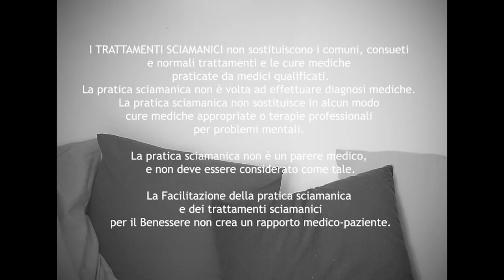Meditazione gratis: Manipura, il terzo chakra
MEDITAZIONE DEL SOLE:

Una meditazione gratuita ed efficace ideata da Alex Peverada. Il Primo Chakra: Muladhara, cosa è?  Dove è situato? A cosa è associato?

Da praticare in caso di bisogno di potere personale, problemi con le paure, bassa autostima, prima di prove ed esami, sfiducia nei propri mezzi, ansia da prestazione.

Se conosci già la teoria puoi passare subito alla meditazione cliccando qui 5:35

Durante il filmato verrà spiegato:

- Prima della meditazione guidata una breve teoria su cosa sia il terzo chakra
- Come rilassarsi e respirare in maniera corretta
- Cosa visualizzare e quando
- Come interpretare la visione